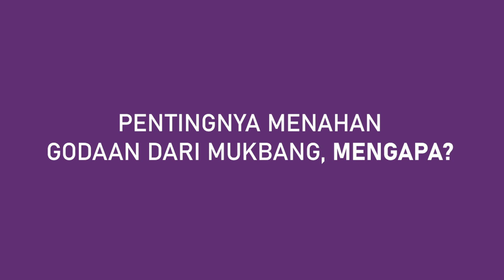PENTINGNYA MENAHAN GODAAN DARI MUKBANG